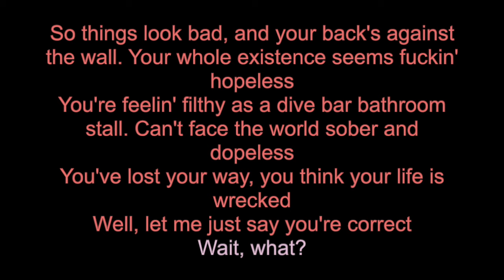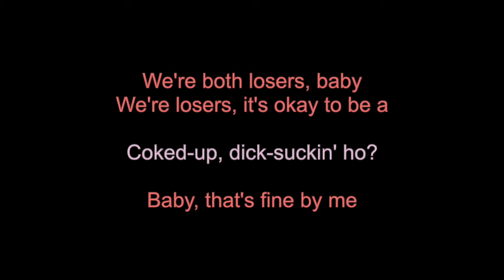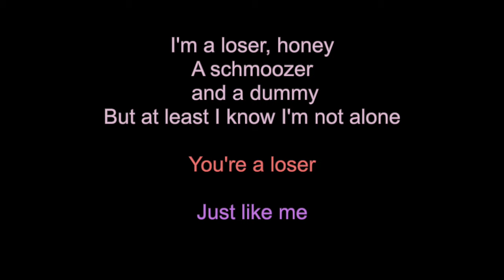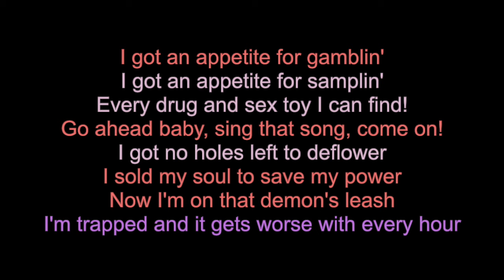Loser baby - Karaoke - You sing Husk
~Welcome~

My name is Eline, I am a musical theatre and music enthusiast! I love to make (karaoke) covers of songs!
I am open to a lot, and I will see if it is viable!
Feel free to use these video's for your own cover, so long as you do credit and tag me, I would absolutely love to see it!
Currently I am working on covering most, if not all, of the Hazbin Hotel songs, so you can sing the songs without having to worry for a singing partner :D